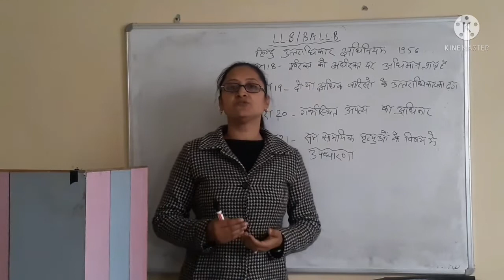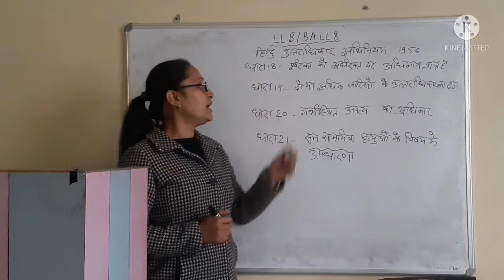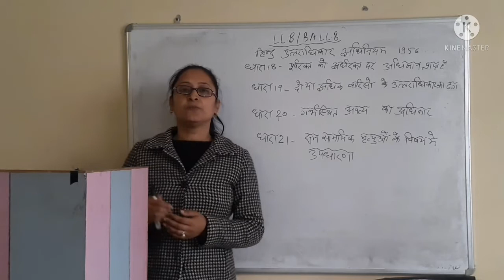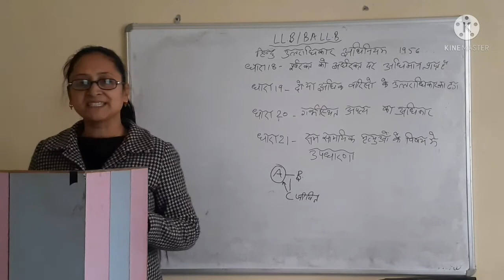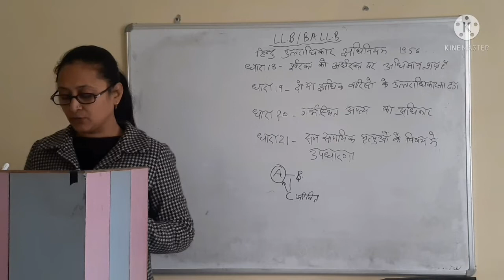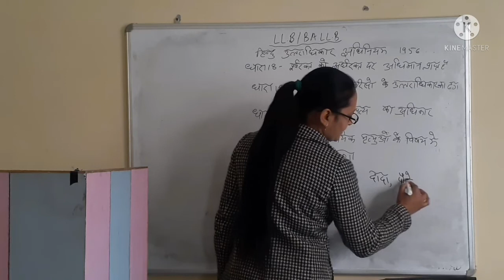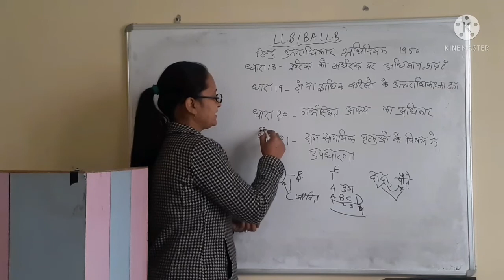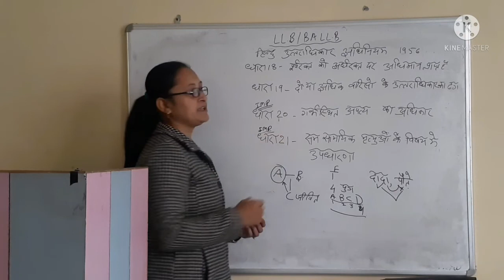हिन्दू उत्तराधिकार अधिनियम 1956 {PART-7} // LLB & BA LLB के स्टूडेंट्स के लिये महत्वपूर्ण विडियो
*धारा 18 - पूर्वरक्त को अर्धरक्त पर अधिमान प्राप्त है
*धारा 19 - दो या अधिक वारिसों के उत्तराधिकार का ढंग
*धारा 20 - गर्भस्थित अपत्य का अधिकार
*धारा 21 - सम सामयिक मृत्युओ के विषय में उपधारणा

LLB हिन्दू उत्तराधिकार अधिनियम 1956 {PART-1}
LLB हिन्दू उत्तराधिकार अधिनियम 1956 {PART 2}
LLB हिन्दू उत्तराधिकार अधिनियम 1956 {PART-3}
LLB हिन्दू उत्तराधिकार अधिनियम 1956 {PART-4}
LLB हिन्दू उत्तराधिकार अधिनियम 1956 {PART-5}
LLB हिन्दू उत्तराधिकार अधिनियम 1956 {PART-6}
LLB हिन्दू उत्तराधिकार अधिनियम 1956 {PART-7}
LLB भारतीय दंड सहित (1004 )
LLB खतरनाक आयुध {भारतीय दण्ड संहिता 1960}
LLB भारतीय दण्ड संहिता 1004
LLB भारतीय दण्ड संहिता 1004 ( लोक न्यूसेस)
LLB भारतीय दण्ड संहिता – 1860
LLB भारतीय दण्ड संहिता 1004 अध्याय 5(क)
LLB LLB भारत का संविधान 1002
LLB LLB भारतीय दण्ड संहिता 1004
LLB अध्याय 4 साधारण अपवाद भारतीय दण्ड संहिता 1004
LLB भारत का संविधान 1002
LLB भारतीय दण्ड संहिता 1004 (भारत के व्यपहरण)
LLB भारतीय दण्ड संहिता 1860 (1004) // अध्याय – 17
LLB मानहानि के विषय मे
LLB फैमिली लॉ (FAMILY LAW) // {PART- 1}
LLB फैमली लॉ (FAMILY LOW) // {PART-2}
LLB फैमली लॉ (FAMILY LOW) // {PART-3}
LLB यौन अपराध के विषय में

1. Krishna College of Education
2. Krishna College of Pharmacy
3. Krishna College of Law
4. Krishna Pvt ITI
5. Krishna Paramedical College & Hospital
6. Krishna Ayurvedic College and Hospital
7. SKD pvt ITI
8. Krishna College of Management
9. Kalpana Ayurvedic Unani College & Hospital
10. Krishna Pvt ITI Dadapatti Bhagwanpur U.K.
11. Krishna Ayurvedic College and Hospital Bhagwanpur, UK.
12. Kamlesh Paramedical PVT ITI
13. Rojgar Pvt ITI Muzaffrabad Road Kamalpur, chhutmalpur